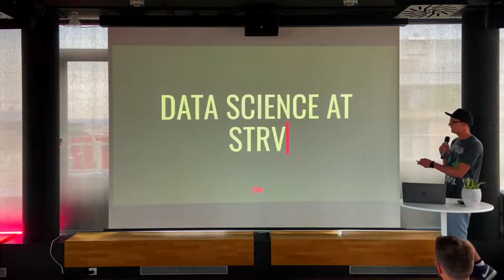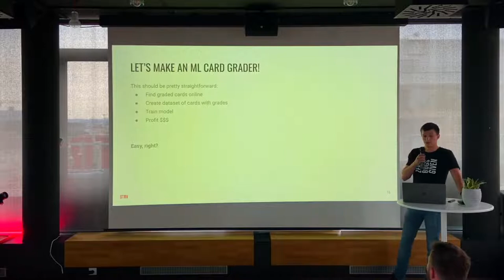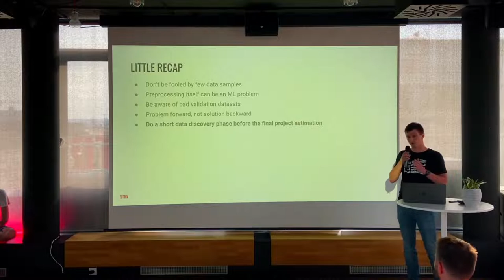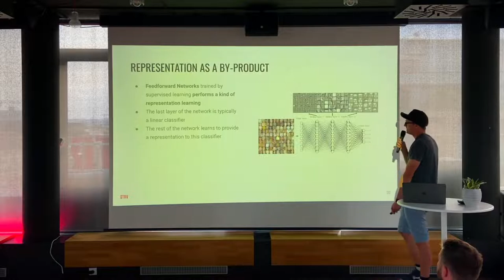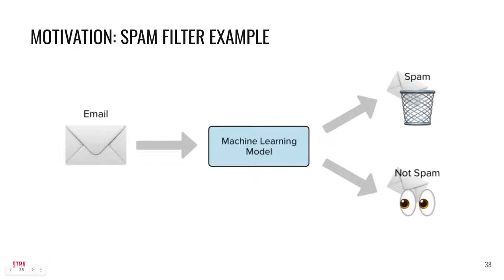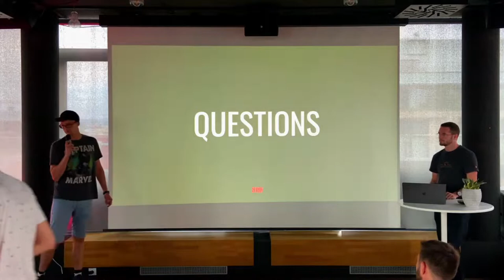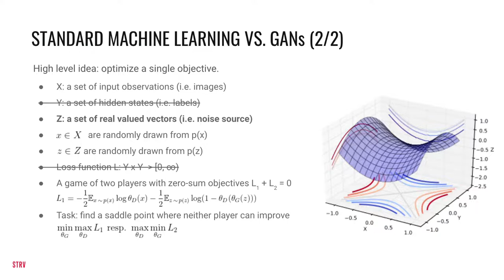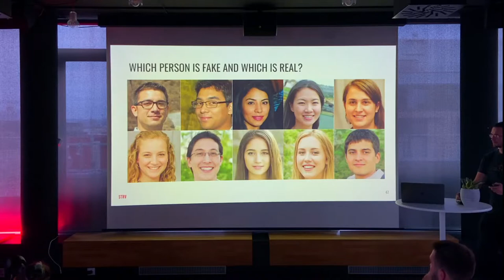Data & AI/ML Lightning Talks - Streaming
Streaming of in-person event held in STRV Scrollbar, Prague.

Have you ever had to build AI/ML features with very little data or even none at all? Well, we have, and we want to share our expertise with you in the form of four lighting talks (5 to 10 minutes each).
You can look forward to the following topics:
- Lukas Koucky (STRV) - Data Sourcing
- Jan Maly (STRV) - Representational Learning
- Niek Mereu (STRV) - Online Learning
- Michal Sustr (FEL, CVUT) - Future Topics - GANs